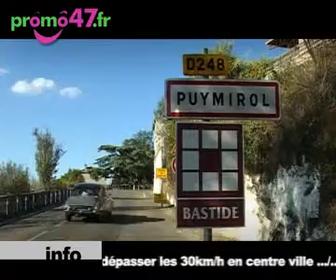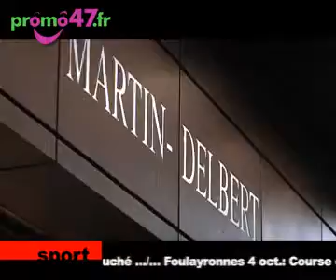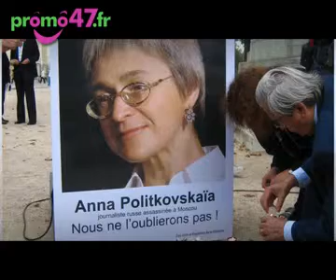Promo47.fr - JT du 21/09/09 Brocante Puymirol -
Brocante Lions Club Lafox
Brocante à Puymirol et Fête de village
Libraire Martin Delbert
SUA

Vous allez entendre parler de vous.
Mieux que la Télévision. Votre WebTv locale.
Des promos oui mais pas sur l'info !